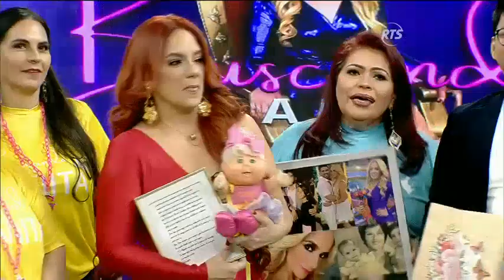Gabriela Pazmiño es sorprendida por el día de su cumpleaños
Las ñañitas armaron la fiesta en el set de Noticias De La Mañana.
El set de Noticias De La Mañana está de fiesta. El equipo de producción y las ñañitas del alma le alistaron varias sorpresas a Gabriela por el día de su cumpleaños. No te pierdas todos los detalles de este día especial.